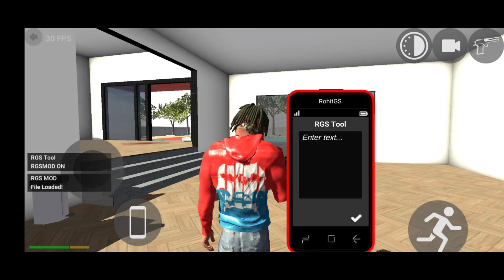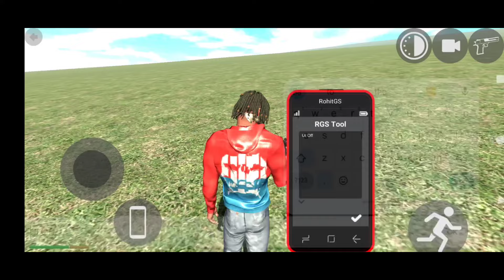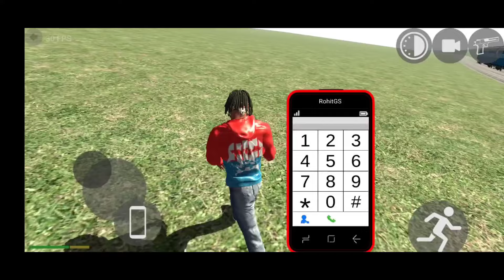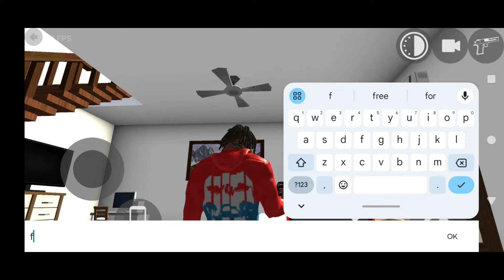How To Using Internet Online Mode & Secret Rsg Tool Jet | Indian Bike Driving 3D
NEW UPDATE ALL SECRET CHEAT CODES 2024 + RGS TOOL - INDIAN BIKES DRIVING 3D

Please Understand, This is a Concept (Fictional) video made for only Entertainment Purpose :) ENJOY